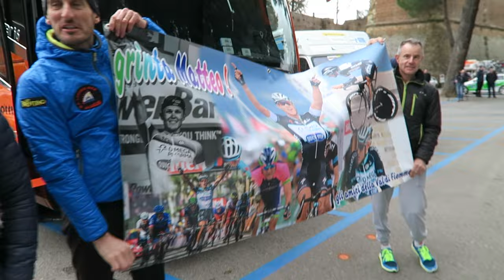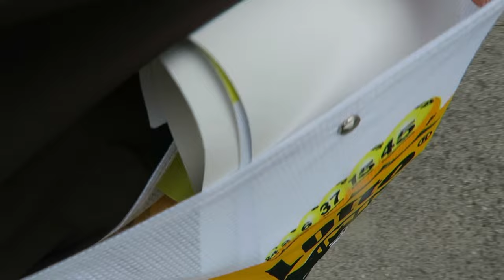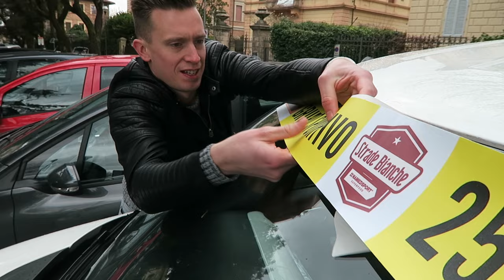Strade Bianche - Roadmovie DL1[VLOG#19]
Een bezoek aan de Strade Bianche van 2016. Deze koers van en naar het prachtige Siena stond op het verlanglijstje. Wat een avontuur!

DEEL 2: Wordt dinsdag gepubliceerd

Opgenomen met een Canon GX7.